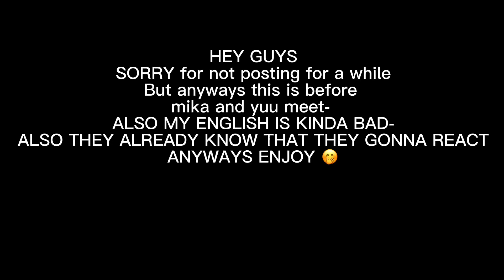Seraph of the end reacts to future //mikayuu // part 1?// credits in desc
Yoichi edits
1. vfxnnxc
2. hylaix
3. hiirqgi
4. mikaelasgfff
Kimizuki edits
1. Xxqp_
2.  ygmikayuu
3. Lestsupremacy
Mitsuba edits
1. Vmikayuu
2. _mitsuba
3. ygmikayuu
Shinoa edits
1. tzukane
2. dumourr
3. chippersensei
Yuichiro edits
1. hiirqgi
2. vmikayuu
3. hiirqgi
4. _hoshiko_h
5. ygmikayuu
6. Stan.hyakuyas
Mika edits
1. urfavmikayuu
2. bunnyizuku
3. Hiirqgi
4. Hiirqgi
5. asuraamaru
6. hiirqgi
7 hiirqgi
8. hiirqgi